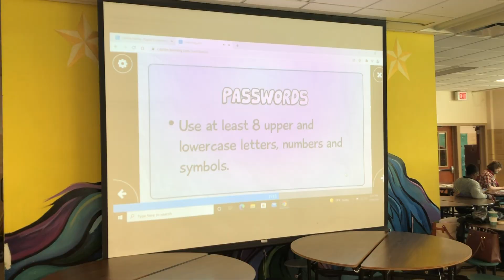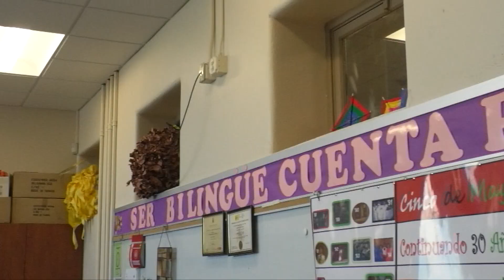Episode 9 Burbank Show Season 2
Highlighting Eagle of the Week, Cyberbully student interviews, Counselor Appreciation Week, National Junior Honor Society Highlights and Bloopers.